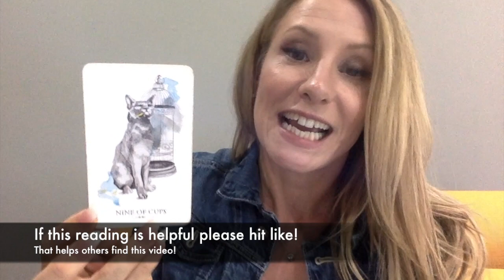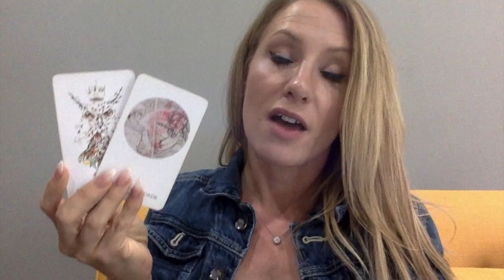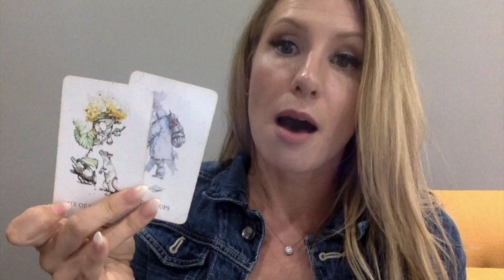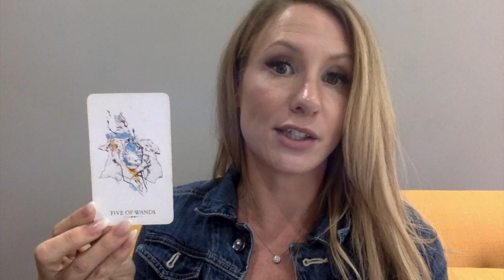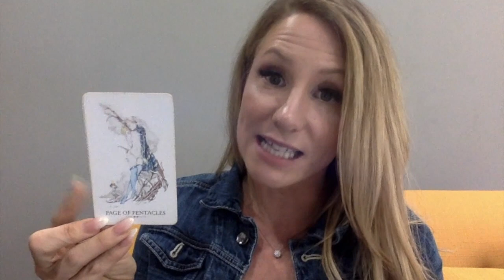Cancer July- Monthly Career, Money & Love Tarot Reading